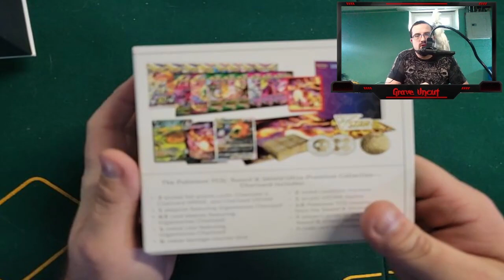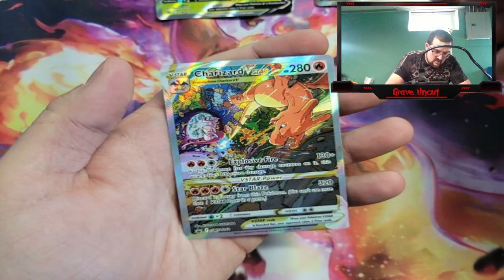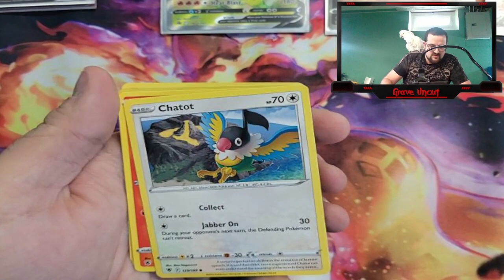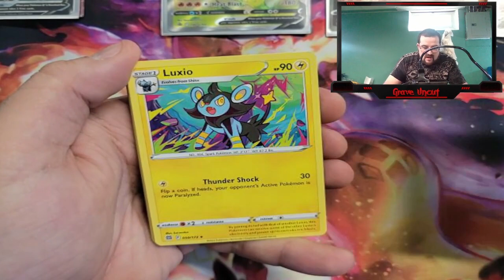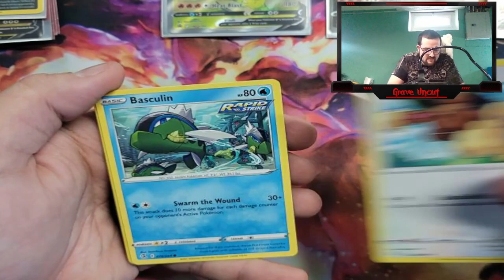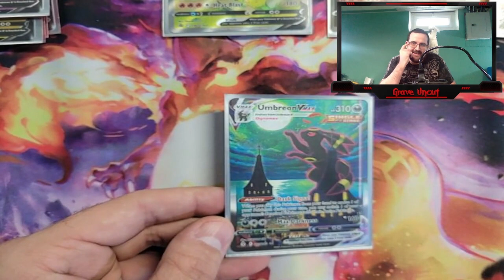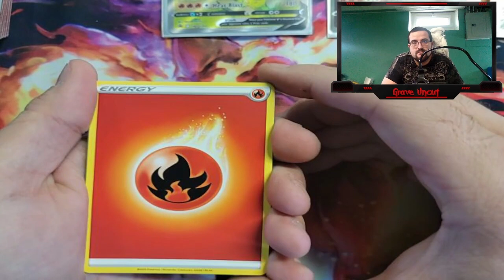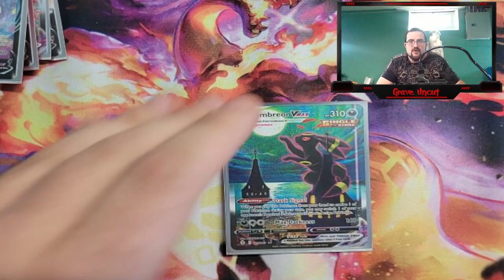Got the Pull of the Year!!!!! (Charizard Ultra Premium Box)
Opening the Charizard Ultra Premium Collection